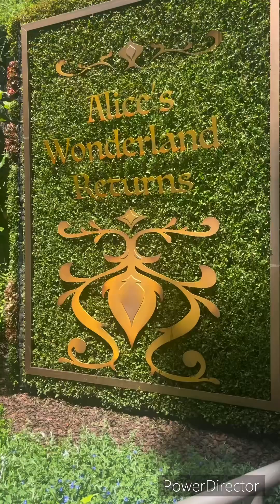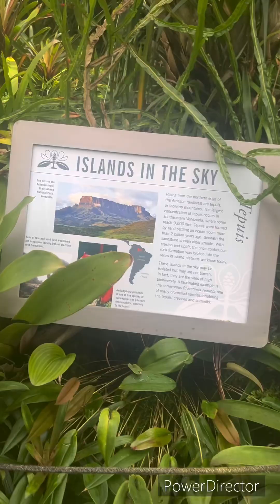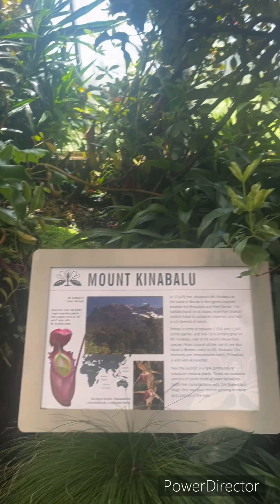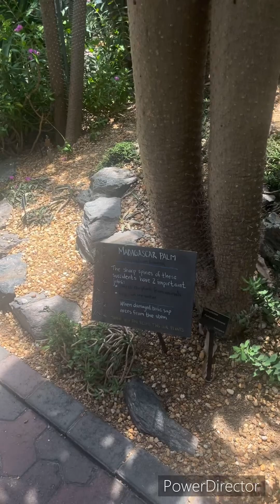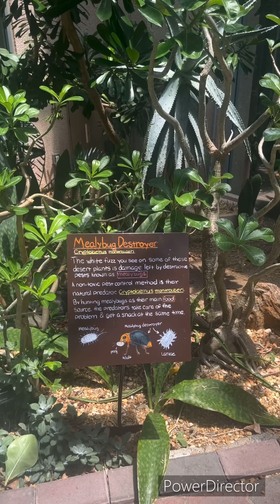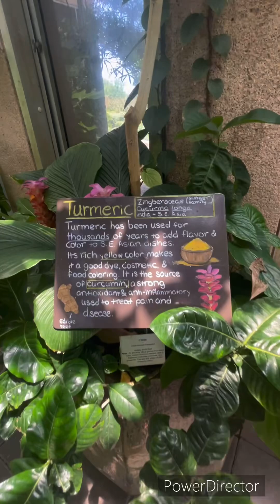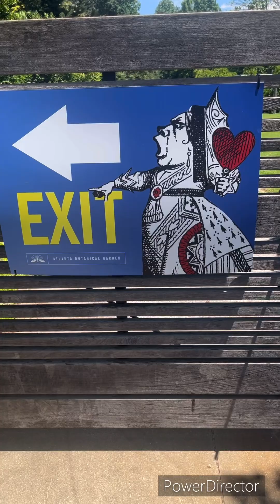Atlanta Botanical Gardens